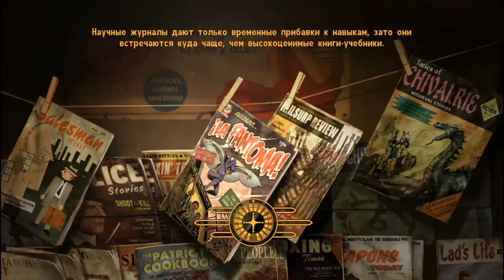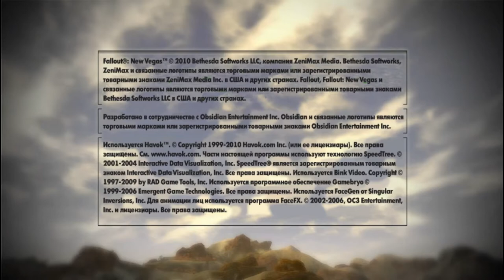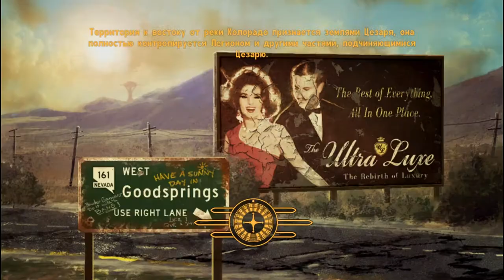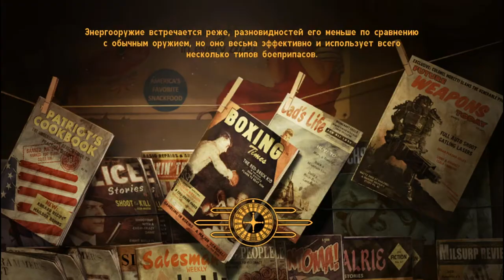Прохождение игры Fallout New Vegas. #13. Накануне битвы за Дамбу Гувера.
Предпоследняя часть прохождения игры Fallout New Vegas. Теперь останется выполнить последние квесты и готовится к битве за Дамбу Гувера! Но кому мы отдадим её?